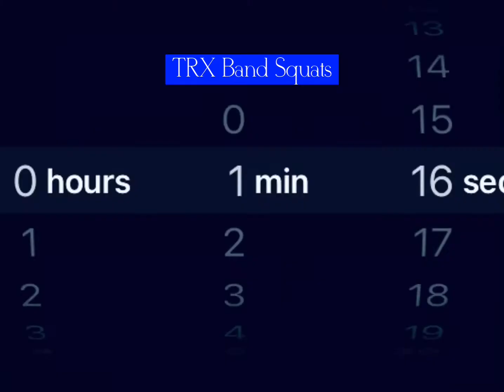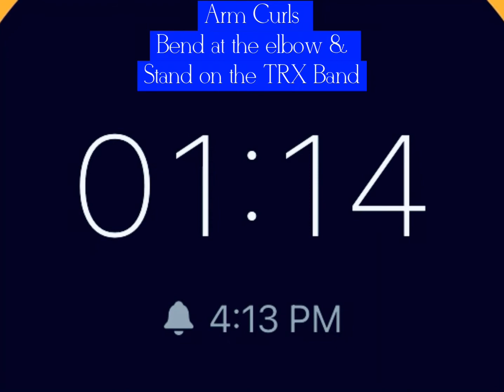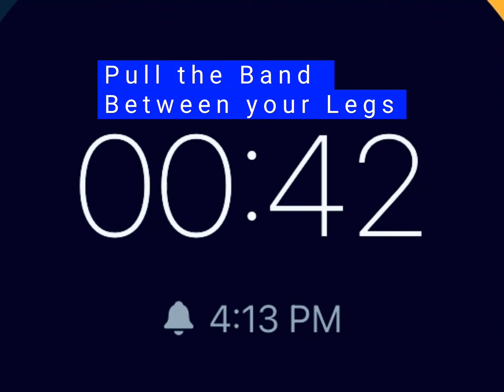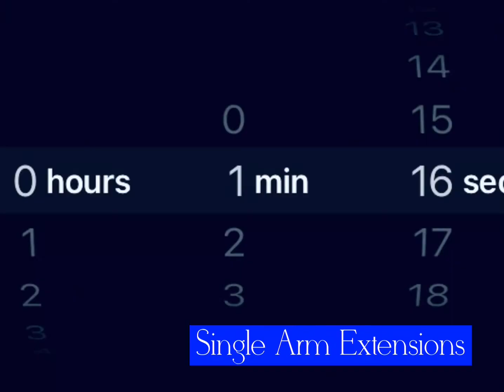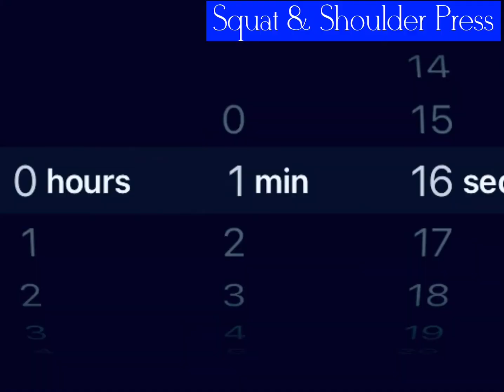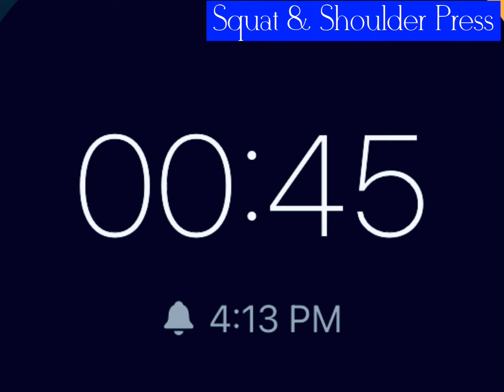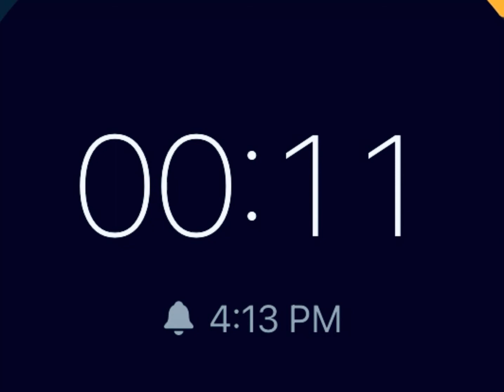BRIALife TRX Band Full Body Workout